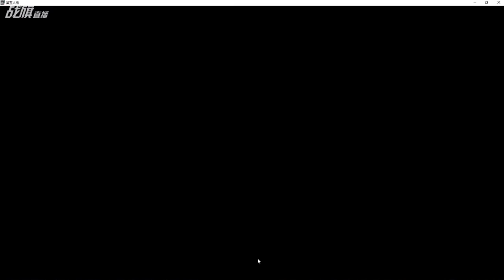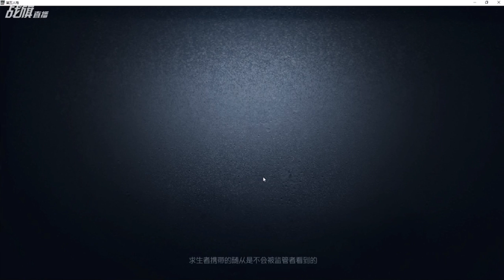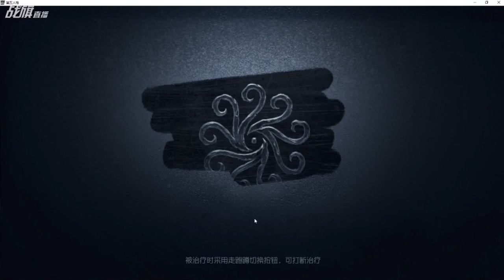【战旗、Alex】第五人格 (2019-07-27)排位